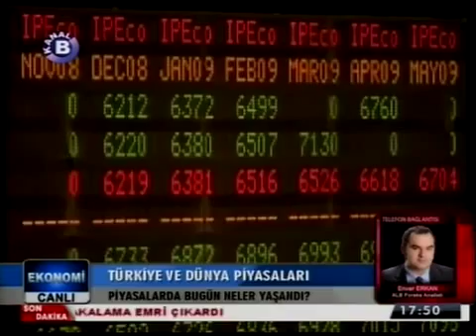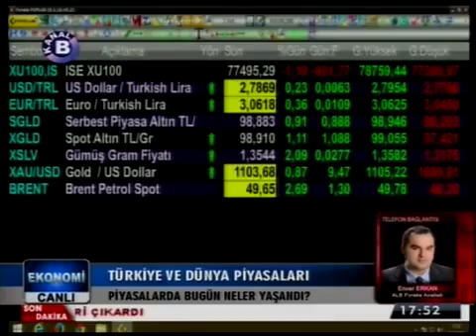ALB Forex Araştırma Uzmanı Enver Erkan Piyasalarda Bugün - Kanal B